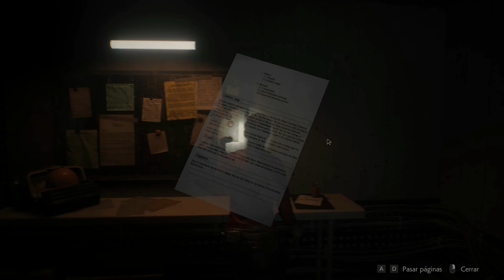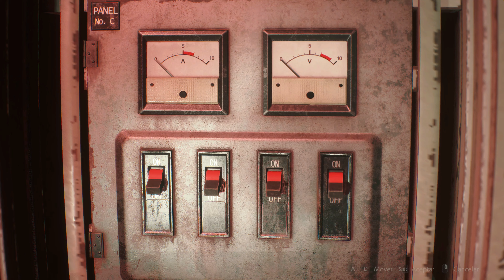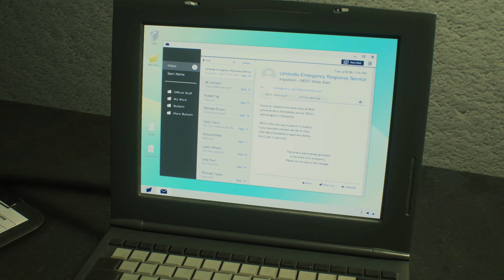RESIDENT EVIL 2 Remake 4K UHD Español. Ruta A Claire, Capitulo 6 Alcantarillas y G fase 2 Hardcore.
🦠 Capitulo
Resident Evil 2 Remake 4K Ultra HD en Español No comentado, con Claire en la Ruta A en dificultad Hardcore. Un Gameplay, Walkthrough o Guia, en PC Ultra - RTX3090. Seguimos la pesadilla con Claire en las Alcantarillas, encontramos las piezas del Ajedrez y completamos el Puzle. Luego nos enfretamos al G Fase 2. Tension al Maximo
0:00 Alcantarillas Caja Fuerte Alcantarillas, Herramienta Forma de T y Llave de las Cloacas
8:57 Comisaria accesorios MQ 11
18:18 Alcantarillas Pieza Torre, Candado Sala de Control, Lanzadescargas y Puzle del Ajedrez
32:13 Alcantarillas G Fase 2
38:00 De camino al Laboratorio
                  Videojuego
Hola buena gente, hoy os traigo Resident Evil 2 un espectacular remake. Protagonizado por Leon S. Kennedy y Claire Redfield, esta aventura de terror nos lleva a una Raccoon City invadida pos los muertos vivientes, a los que debemos hacer frente valiéndonos de los escasos recursos de los que disponemos. El videojuego reinventa la acción survival horror de este clásico.
                      PC
Procesador: Intel core i9-10900k 3,7Ghz
Placa Base: Z490 Gaming
Memoria: DDR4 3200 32GB 4x8 Cl16
Grafica: Nvidia Geforce RTX 3090 24GB GDDR6X
Disco duro: 1TB SSD NVMe M.2 2280